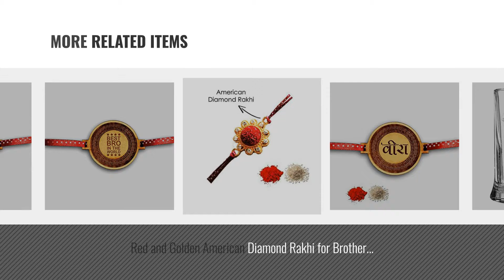Top 10 Giftsmate Braceletes For Men [2018]: Birthday Gifts for Brother, Giftsmate Engraved Gabru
For More great products by giftsmate, Click this link. आभूषण

Birthday Gifts for Brother, Giftsmate Engraved Gabru Icon Beer Mug 500 ML and Coaster, gifts for brother, Birthday Gifts for Brother, Giftsmate Engraved Gabru Icon Beer Mug 500 ML and...

Birthday Gifts for Kids Brother, I Love My Little Brother Mug,Birthday Coaster Gift Combo of 4 by Giftsmate for Kids Brother, I Love My Little Brother Mug,Birthday Coaster...

Giftsmate Printed Kids Boy Cotton Brother T-shirt Princess Protection Agency Kids Boy Cotton Brother T shirt Princess Protection Agency

Rakhi For Brother With Rakhi Gift Roli Chawal Customized Engraved Veera Personalised family Rakhis for Raksha Bandhan by YaYa cafe With Rakhi Gift Roli Chawal Customized Engraved Veera...

Regal Sun American Diamond Rakhi for Brother for Raksha Bandhan with Roli-Chawal by Giftsmate American Diamond Rakhi for Brother for Raksha Bandhan with Roli...

Red and Golden American Diamond Rakhi for Brother for Raksha Bandhan with Roli-Chawal by Giftsmate American Diamond Rakhi for Brother for Raksha Bandhan with Roli...

Rakhi For Brother With Rakhi Gift Roli Chawal Customized Engraved Best Bro In The World Brother Personalised family Rakhis for Raksha Bandhan by YaYa cafe With Rakhi Gift Roli Chawal Customized Engraved Best Bro In...

Rakhi For Brother With Rakhi Gift Roli Chawal Customized Engraved Anna Brother Personalised family Rakhis for Raksha Bandhan by YaYa cafe With Rakhi Gift Roli Chawal Customized Engraved Anna Brother...

Rakhi For Brother With Rakhi Gift Roli Chawal Customized Engraved Worlds Best Brother Personalised Rakhis for Raksha Bandhan by YaYa cafe With Rakhi Gift Roli Chawal Customized Engraved Worlds Best...

Rakhi For Brother With Rakhi Gift Roli Chawal Customized Engraved Gabru Brother Personalised family Rakhis for Raksha Bandhan by YaYa cafe With Rakhi Gift Roli Chawal Customized Engraved Gabru...

Try also